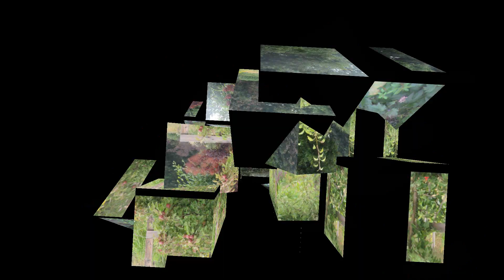Bonustrack: Pagels' Garten 2019